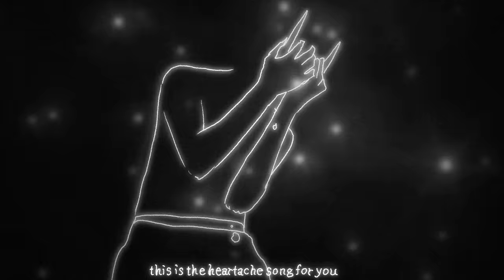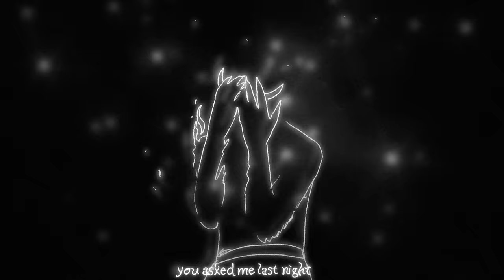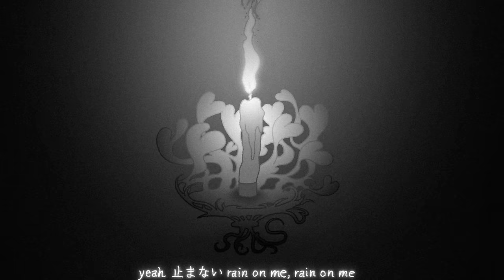(sic)boy - Heartache (Animated Lyric Video)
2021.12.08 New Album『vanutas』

dir. ZECIN
Powered by add.some labels

-Album Credit-
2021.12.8 New Album 『vanitas』 by (sic)boy
M1. vanitas
Written by (sic)boy

M2. Crow feat. Gottz
Written by (sic)boy , Gottz

M3. Creepy Nightmare
Written by (sic)boy , lil aaron & Daniel Geraghty

M4. FLN feat. Jez Dior
Written by  (sic)boy  , Jez Dior

M5. 落雷 feat. 釈迦坊主 (KM Remix)
Written by  (sic)boy  , 釈迦坊主

M6. Misty!!
Written by  (sic)boy

M7. 水風船 feat. AAAMYYY
Written by  (sic)boy , AAAMYYY

M8. BLACKOUT SEASON feat. phem
Written by (sic)boy , phem

M9.Last Dance feat. Wes Period
Written by (sic)boy  , Wes Period , Daniel Geraghty

M10. Heartache
Written by(sic)boy

Prod.by KM(M1,M2,M4,M5,M6,M7,M8,M9) , lil aaron & Daniel Geraghty (M3)
Mixed by KM (M1,M2,M4,M5,M6,M7,M8,M9,M10),  D.O.I. (M3)
Additional Guitar: Daniel Geraghty (M8), Shoma Ryu (M4,M10)
Recording Studio : kila studio(M1, M2, M5, M6, M7, M10) Pulse Studio in Burbank (M2, M4, M8)、Templebase Studios(M3)、Wes Period’s Studio(M9)
Recording Director  : Yoshi Warashina (kila studio), kooj (Pulse Music Sutudio) Jonathan Buice (Templebase Studios),  Wes Period
Special Thanks to Frank Renaissance , Ren Stern , KayvanMD
Director / A&R : Fukuda C Kazuki
Artwork Illustration : 山内
Design : isanawada
This album is total-produced by KM
Label : add. some labels